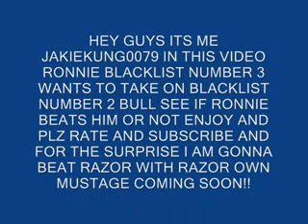need for speed MW black edition ronnie vs bull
hey its me jakiekung0079 surprise coming up razor vs razor coming soon!!